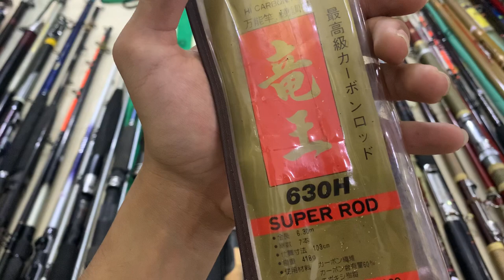Cần Câu Nhật Bản Ngày 5/6 Liên Hệ 0976.977.106